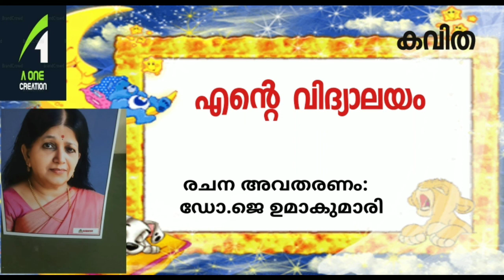എന്റെ വിദ്യാലയം | ഡോ.ജെ ഉമാ കുമാരി | malayalam Poem | A one creation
നിങ്ങളുടെ കഥ യോ കവിതയോ എവൺ യുടുബ്‌ ചാനലിൽ കൊടുക്കാൻ താൽപര്യമുണ്ടാ എങ്കിൽ താഴെ പറയുന്ന വാട്സപ് നമ്പറിലേക്ക് കഥ / കവിതയുടെ ഓഡിയോ അല്ലെങ്കിൽ ടെക്സ്റ്റ് നിങ്ങളു ടെ ഒരു ഫോട്ടൊ സഹിതം ഞങ്ങൾക്ക് അയച്ചു തരിക. തിരഞ്ഞെടുക്കുന്ന പക്ഷം ഞങ്ങൾ ചാനയിൽ കൊടുക്കുന്നതാവും 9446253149
എ വൺ ക്രിയേഷൻ

ഈ ചാനലിൽ അപ്‌ലോഡ് ചെയുന്ന കഥകൾ നിങ്ങളുടെ മൊബൈലുകളിൽ നോട്ടിഫിക്കേഷൻ ആയി ലഭിക്കാൻ ഈ ചാനൽ സബ്സ്ക്രൈബ് ചെയ്യുക
ശേഷം ബെൽ icon അമർത്തുക ..

 നിങ്ങളുടെ വിലയേറിയ അഭിപ്രായങ്ങളും നിര്‍ദ്ദേശങ്ങളും താഴെകാണുന്ന നമ്പറിലോ മൈല്‍ വഴിയോ ഞങ്ങളെ അറിയിക്കുന്നതോടൊപ്പം ചാനല്‍ സബ്‌സ്‌ക്രൈബ് ചെയ്ത് മറ്റുള്ളവരിലേക്കും എത്തിക്കുക... 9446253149

കവിത : എന്റെ വിദ്യാലയം
രചന
അവതരണം : ഡോ. ജെ ഉമാ കുമാരി

malayalam stories
malayalam short stories
 malayalam story
 മരുമകളുടെ കൊമ്പ്

 malayalam poems with lyrics
malayalam poems madhusoodanan nair
 malayalam poems about teachers
malayalam poems about love
 malayalam poems about memories
 Keralastory
 filmstory screenplay ashrafvnky: virginstory
 truestories
 storywritingfreecourse
feminism
 novellitrature
 worldclassicpoetry
 storiesforchild
 translationmalayalamstories
 booksofstories
 howtowritestoriesandpoemfreely
 freechannelmalayalam
ashrafvnediyanad   mammoottymalayalamkeralastory.    mohanlalke